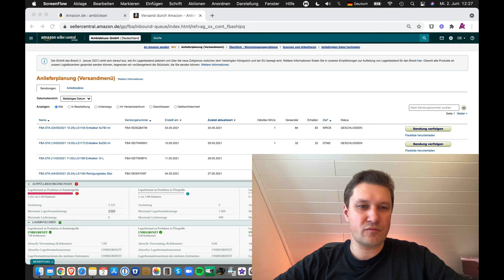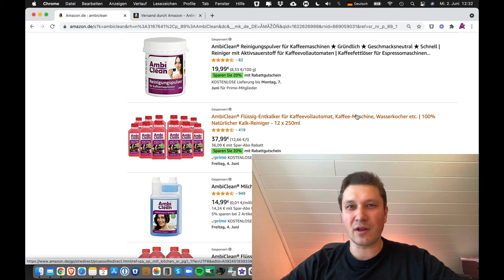Amazon sperrt uns aus - 50% weniger Lagerkapazität und 20% Rabatt Aktion für Dich damit wir...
Warum wir aktuell keine neue Ware mehr zu Amazon FBA senden können und warum es vielen anderen Verkäufern bei Amazon ähnlich geht.

Die Folgen der Lockdowns für den deutschen Mittelstand und die Auswirkungen auf den E-Commerce.

20% sparen auf AmbiClean Produkte Rabatt Coupon gültig bis 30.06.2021
Rabatt auf folgende Produkte:

AmbiClean® Flüssig-Entkalker für Kaffeevollautomat, Kaffee-Maschine
250ml verschiedene Set Größen

AmbiClean Entkalkungstabletten für Kaffeevollautomaten verschiedene Nachfüllpacks

AmbiClean Reinigungspulver für Kaffeemaschinen

AmbiClean® Milchschaum-Reiniger für Kaffeevollautomat und Kaffeemaschine - 250 ml (verschiedene Sets)

AmbiClean® Lotus Protect Imprägnierspray für Wildleder & Textilien

AmbiClean® Reinigungsknete Rot

AmbiClean® WC Reiniger Pulver (10x 1 KG) Reinigungspulver für Toiletten

AmbiClean® 7 Days Protect - Langzeit Desinfektions-Konzentrat, 5L für 500 Liter Desinfektion I Geeignet als Flächendesinfektionsmittel & Desinfektionsmittel für Vernebler nur 0,50€ je Liter - 179€ Aktion / UVP 250€